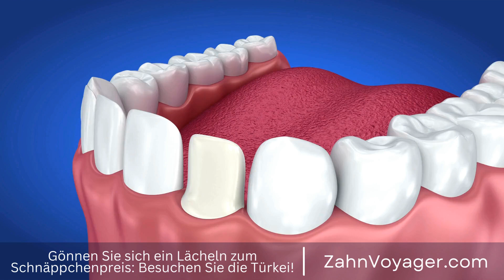Erhalten Sie das perfekte Lächeln - Wie können Dentalveneers Ihre Zähne aufhellen und korrigier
Dentalveneers sind hauchdünne, maßgefertigte Schalen, die auf die Vorderseite der Zähne aufgebracht werden, um das Aussehen und die Funktionalität zu verbessern. Veneers können aus Porzellan oder Kunststoff hergestellt werden und werden in der Regel verwendet, um Zähne zu reparieren, die beschädigt, verfärbt oder unregelmäßig geformt sind. In diesem Video werden wir einen Blick auf die Vorteile von Dentalveneers werfen. Dentalveneers, hauchdünn, maßgefertigt, Schalen, Vorderseite, Zähne, Aussehen, Funktionalität,